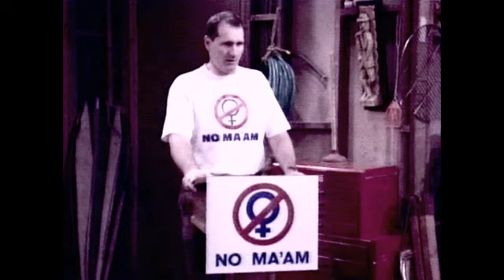Flawless Fortinbras & Up All Nite Crew - Girls [2010]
Four, Moak, Mathave, Lil KC, J-Bove

*not the final 'album version,' posting because it's Thav's birthday. mixed down by me throw it in the whip if youre feelin it dont shit